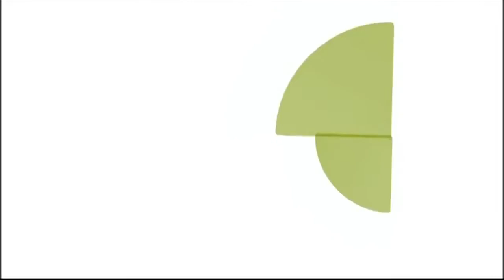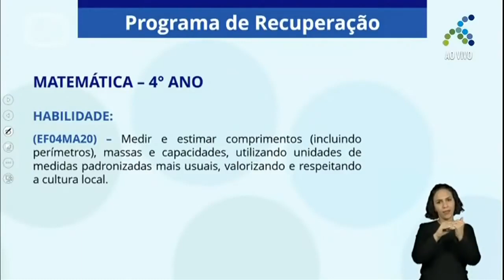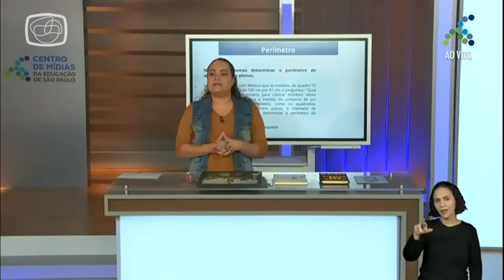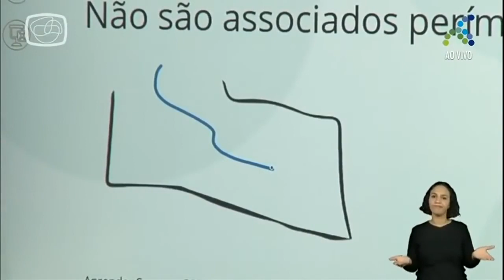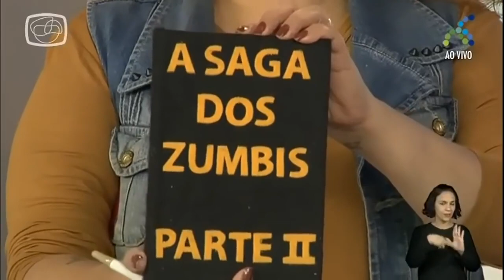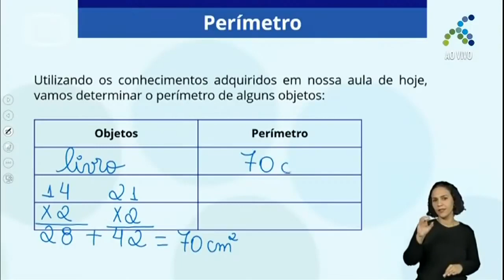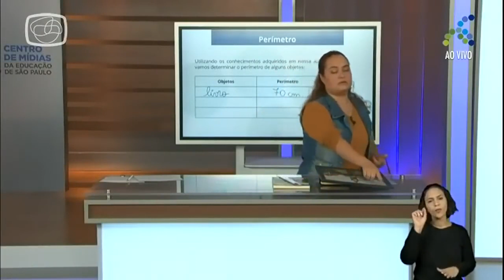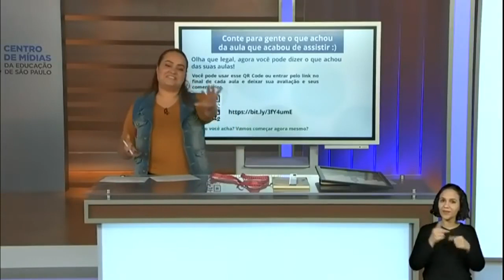10/11 4º ano EF Matemática Perímetro Frutas para uma vitamina